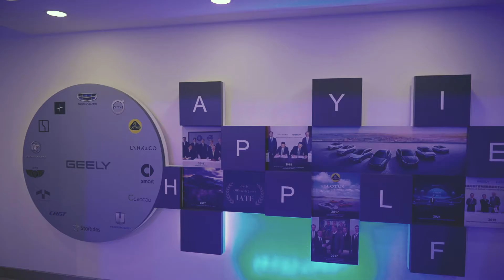افتتاح معرض الأولى للسيارات الوكيل الرسمي لعلامة جيلي أوتو في مملكة البحرين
تحت رعاية سعادة السيد زايد بن راشد الزياني، وزير الصناعة والتجارة والسياحة. تم افتتاح معرض الأولى للسيارات الوكيل الرسمي لعلامة جيلي أوتو في مملكة البحرين.
وتعد جيلي أوتو هي أحدث شركات السيارات المدرجة تحت مظلة الزياني للاستثمارات. وهي علامة تجارية راقية ومتقدمة تقنياً بأحدث الابتكارات من ناحية التصميم والراحة وميزات السلامة.
قم بزيارة صالة العرض اليوم في العكر الغربي لاكتشاف المزيد!

Under the patronage of His Excellency Mr. Zayed Rashed Al Zayani - the Minister of Industry, Commerce & Tourism, Aloula Motors was officially opened to the public yesterday.
Geely Auto is the latest offering from the diverse portfolio of vehicles under Al Zayani Investments, and is a high-end, technologically advanced brand with the latest innovations in design, comfort, and safety features.
Visit the showroom in West El Ekr today!